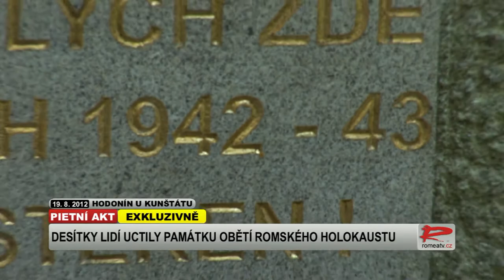Ministr školství slavnostně otevřel objekt budoucího Památníku romského holokaustu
Ministr školství, mládeže a tělovýchovy Petr Fiala uctil památku obětí romského holocaustu v Hodoníně u Kunštátu. Pietního aktu se zúčastnila také náměstkyně ministra školství Eva Bartoňová.

„Každoročně si zde připomínáme den 21. srpna 1943, kdy byl z tábora vypraven druhý hromadný transport se zbylými vězni do koncentračního tábora Osvětim II - Březinka, kde většina z nich později zahynula. Rád bych vzpomněl i na další oběti holocaustu a připomněl zejména mladší generaci oběti na životech a tím i jejich odkaz do budoucnosti," řekl ve svém projevu ministr Petr Fiala.